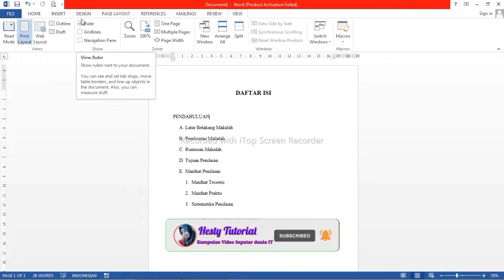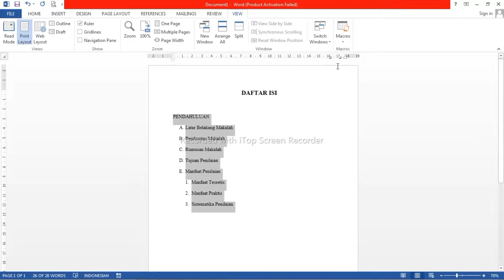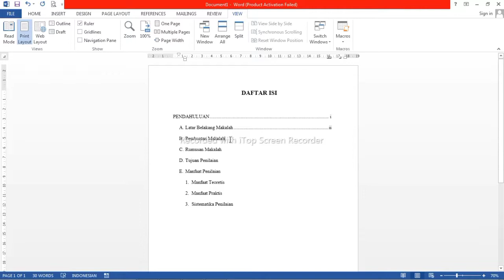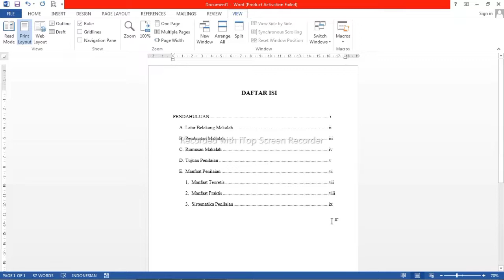Cara membuat daftar isi di Word | tutorial Microsoft word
di Vidio kali ini saya akan menjelaskan tentang cara membuat daftar isi manual yang rapih di Microsoft word